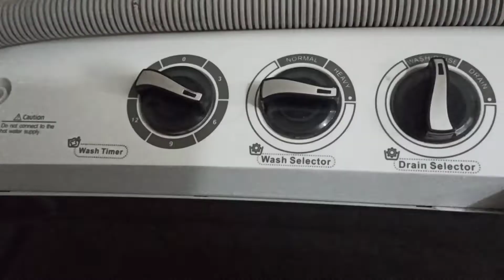কালকে ছিলো আমাদের ভর্তা দিবস।আশা করি ভালো লাগবে আপনাদের। daily life style blog.